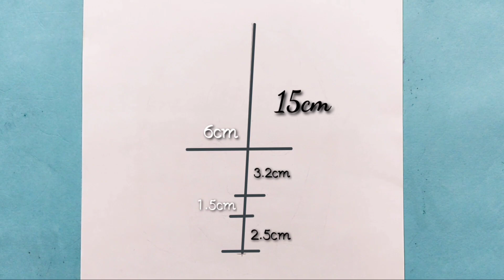Drawing Lisa ( Blackpink ) / How to Draw Blackpink Lisa - Easy Tutorial / How to draw lisa ( Lisa )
Drawing Lisa ( BlackPink )  How to draw Lisa / sketch
Drawing Blackpink : Lisa - Step by Step For beginners / Easy Tutorial
K pop girl Drawing,